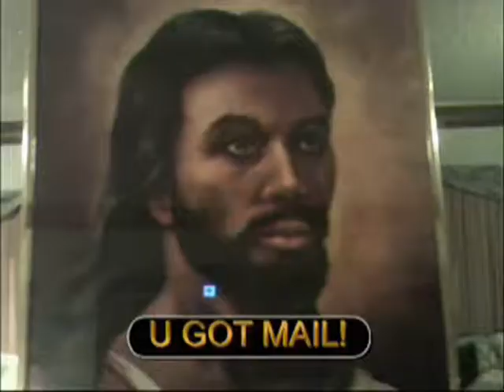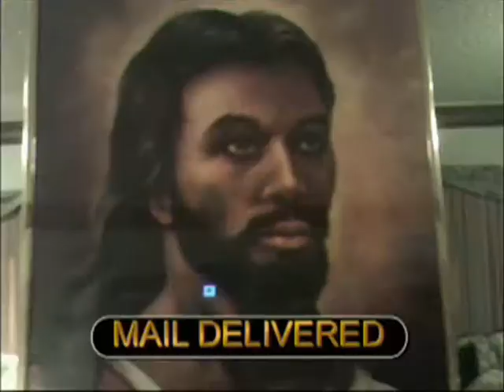NappyHead Prophet WEAPONS OF MASS DESTRUCTION...ABOMINATION....wmv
"WEAPONS OF MASS DESTRUCTION". ABOMINATION
THE NAPPYHEAD PROPHET